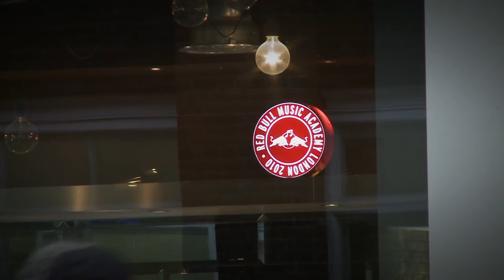Red Bull Music Academy London 2010 Highlights: The Festival Files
Mr Hudson, Benji B, Cherry Chan, and J Gomes look back on some highlights from the Red Bull Music Academy London 2010, such as the Roller Skating Jam, the Moodymann couch session, Sound Clash at the Roundhouse, and Carl Craig live at the Royal Festival Hall.